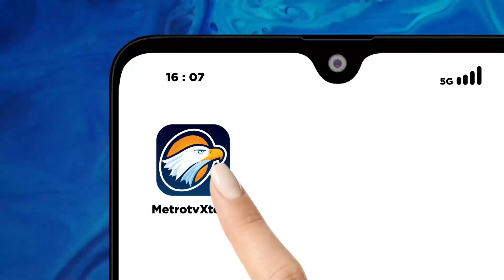Perayaan HUT Ke-57 PT Freeport Indonesia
MetroTV,
Presiden Direktur PT Freeport Indonesia Tony Wenas  membuat kejutan bagi karyawannya dengan berperan sebagai pramusaji makan siang di wilayah area kerja Ridge Camp Distrik Tembagapura, Mimika Papua Tengah

Acara ini dilakukan dalam rangka HUT PT FI ke 57 tahun

Bertingkah seperti chef Tony Wenas melayani karyawan dengan menyajikan bakso kuah..

Bagi Tony Wenas karyawan adalah aset berharga perusahaan sehingga harus selalu dilayani dengan baik

Selamat ulang tahun utk PT Freeport Indonesia, ya.